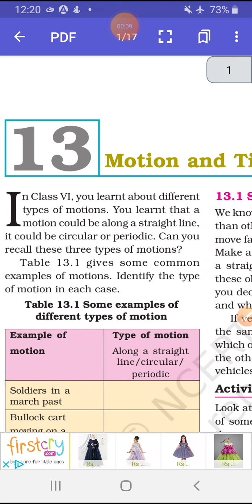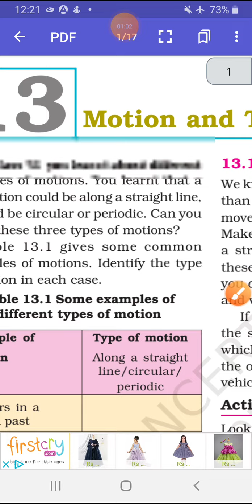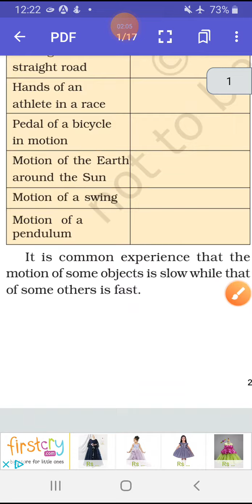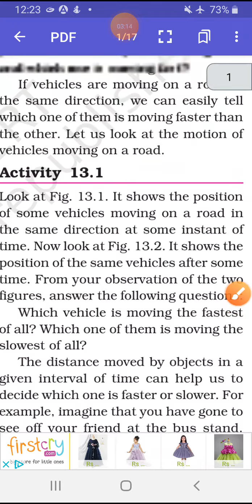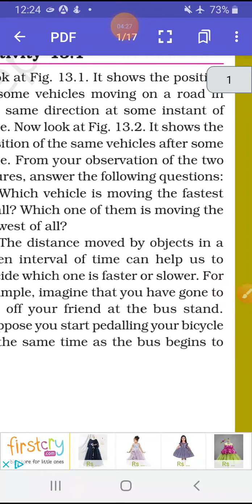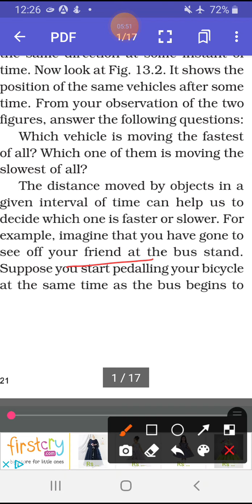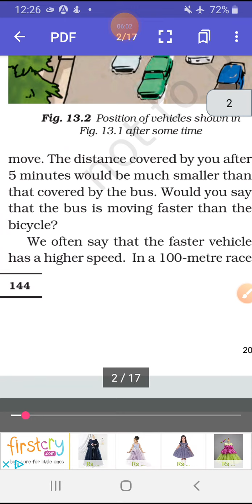Class 7th science chapter 13 ncert